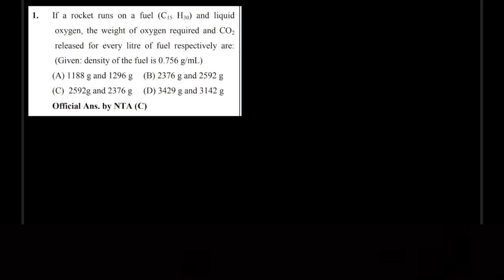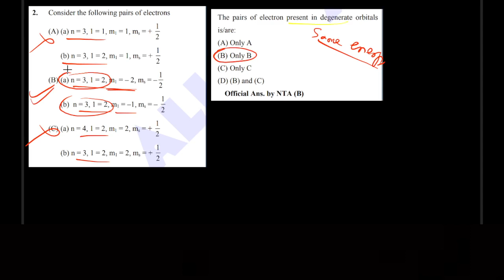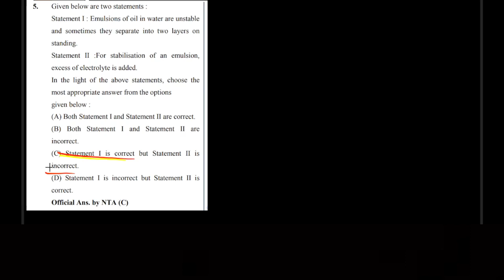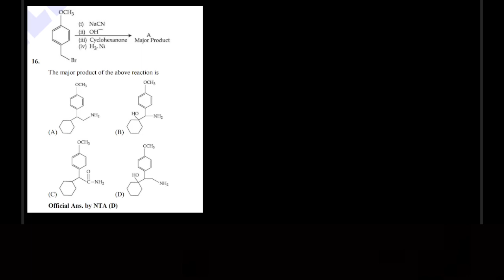24 june jee mains morning shift part 1